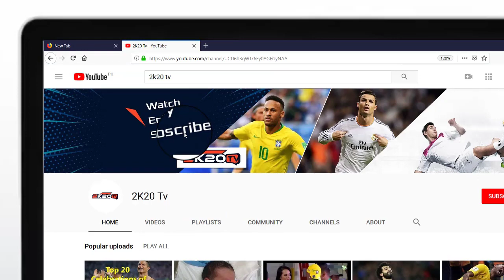David De Gea ● Best SAVES With Legs ● 2018 19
David De Gea amazing saves in 2018/2019.